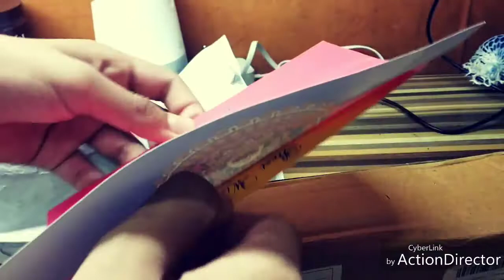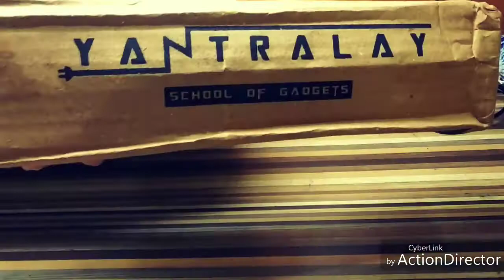Unboxing small gorilla trypot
It's of 25cm